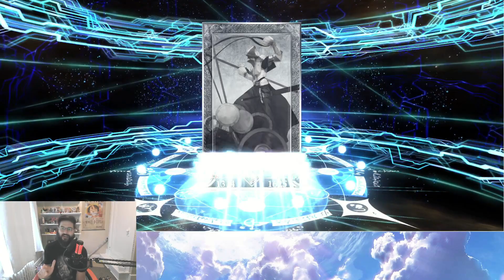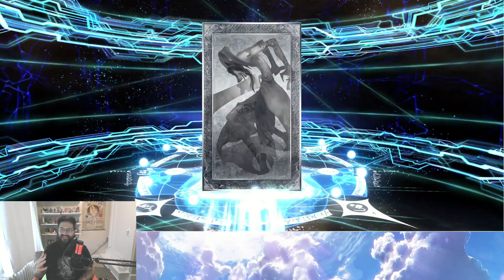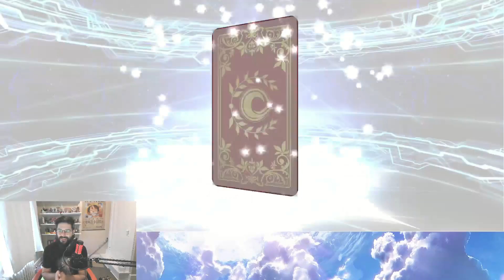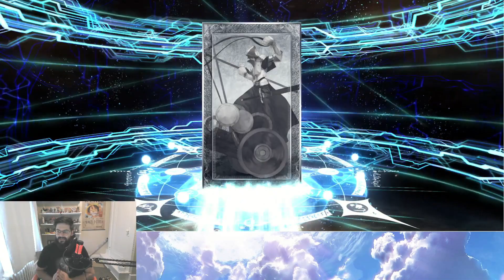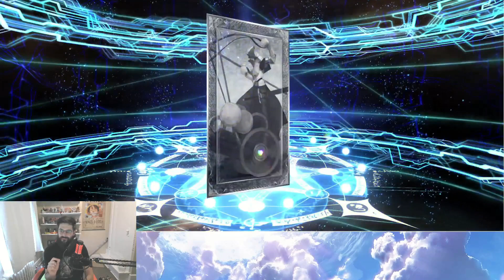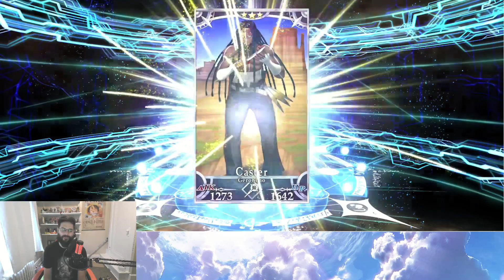The FINAL Attempt at Summoning Oberon! PLEASE BLESS ME MOTHMAN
COME HOME MOTHMANx2